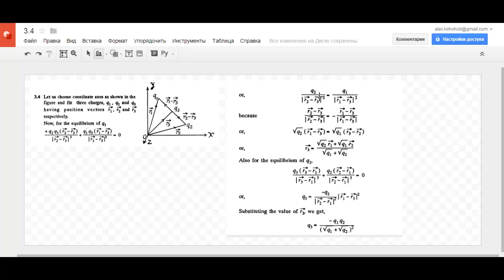иродов 3 4